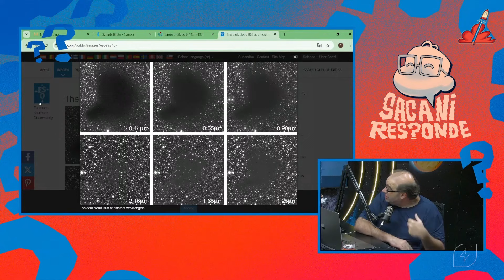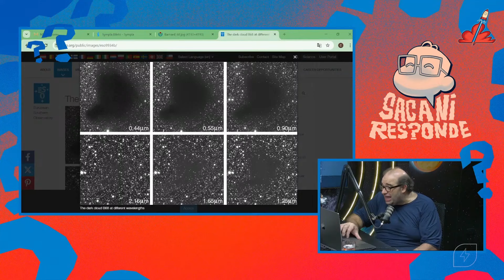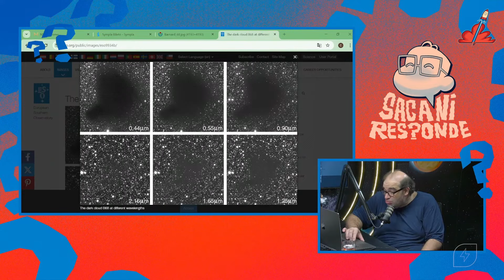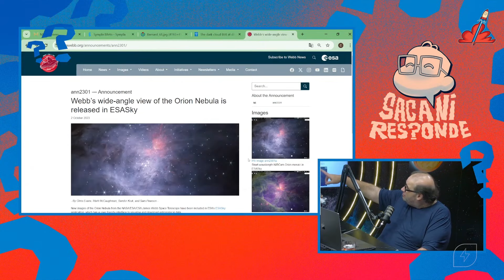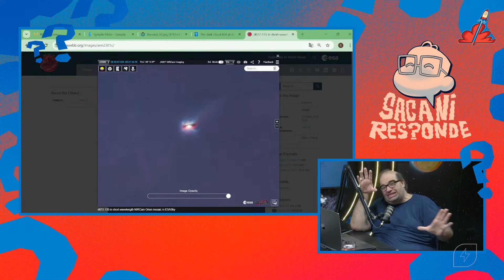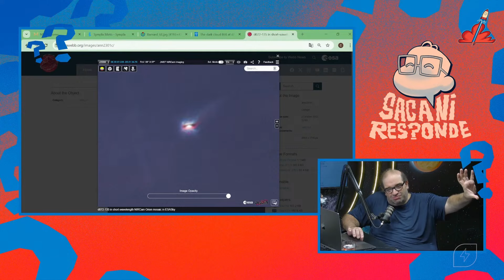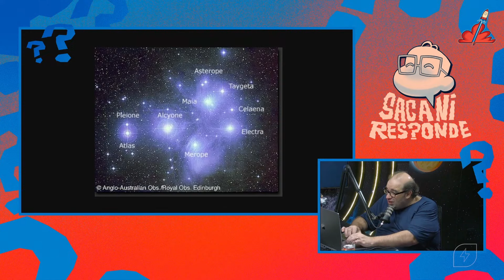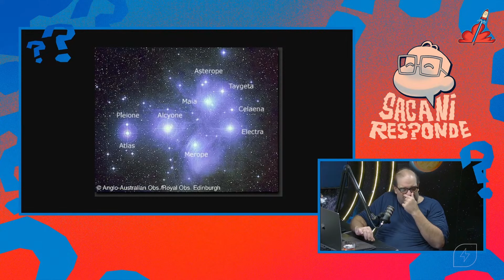COMO É uma FORMAÇÃO ESTELAR?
Semana do cliente na Insider Store!

SACANI RESPONDE [A VIDA DAS ESTRELAS] - Ciência Sem Fim #266